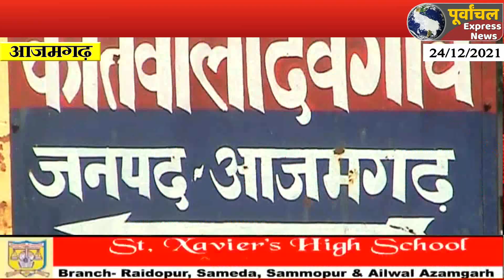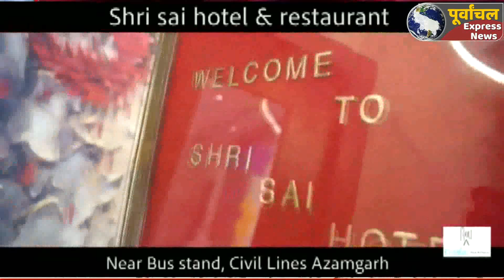AZAMGARH : दोहरे हत्याकांड में 25 हजार इनामी गैंगेस्टर हुआ गिरफ्तार ,17 वर्षो से चल रहा था फरार